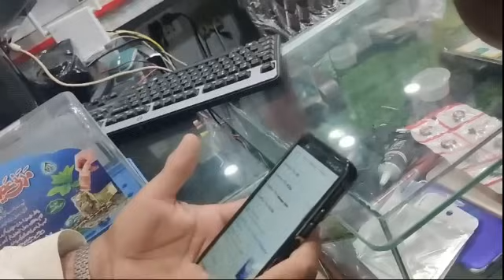One plus 8 mobile phone original charger